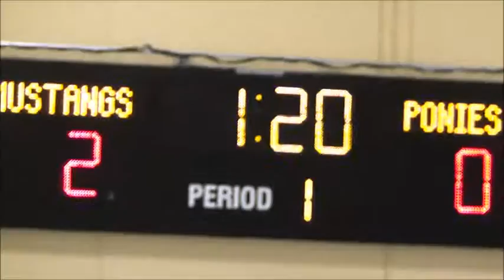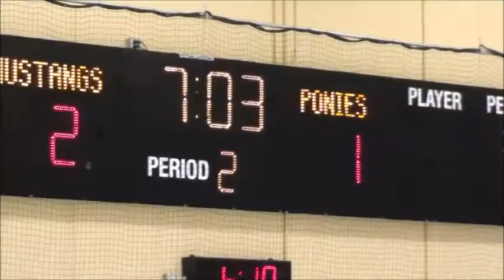MV/Stillwater JV game, December 2015